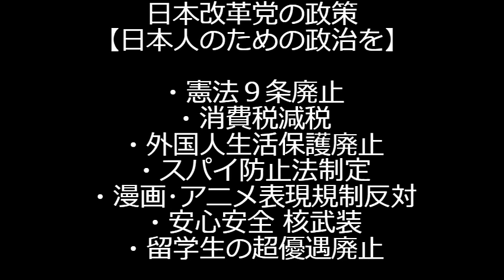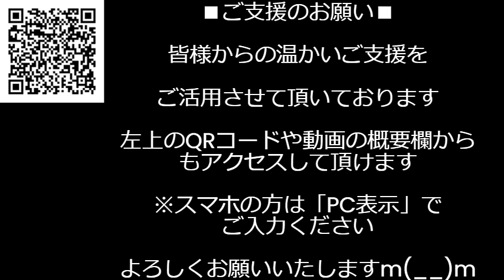岸田総理、河野太郎に再エネを続投させる方針、そもそもエネルギー庁案件を何でデジタル大臣がやってるのか／大林ミカが卒業した語学学校の名前が非公表「中国語学校だろどうせ」とネットは予想 240418